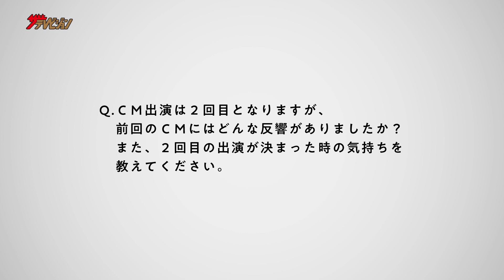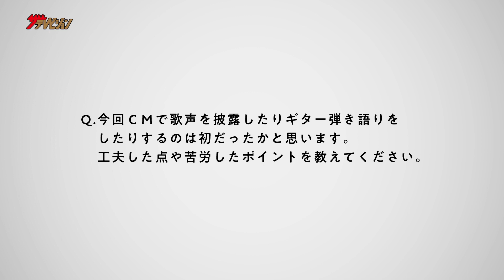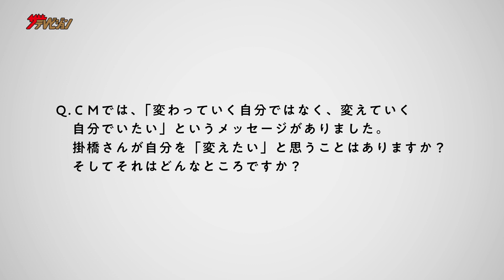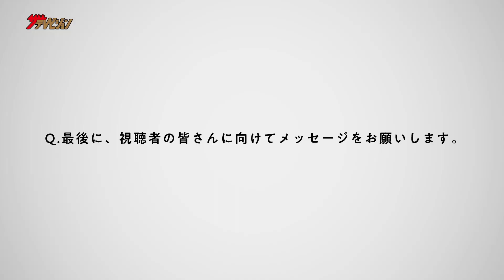乃木坂46・掛橋沙耶香、弾き語りで透き通る声を披露 『SUENAGAグループ』新CM『弾き語り』篇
音楽グループ・乃木坂46の掛橋沙耶香が、『SUENAGAグループ』新CM『弾き語り』篇 に出演。